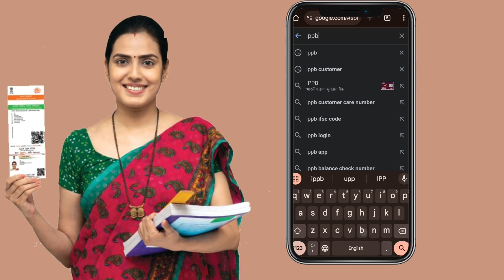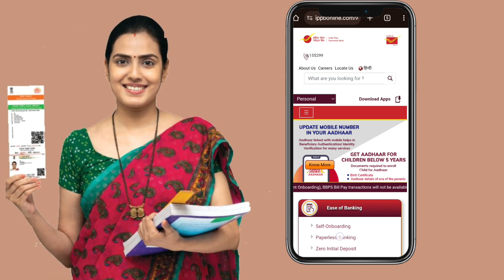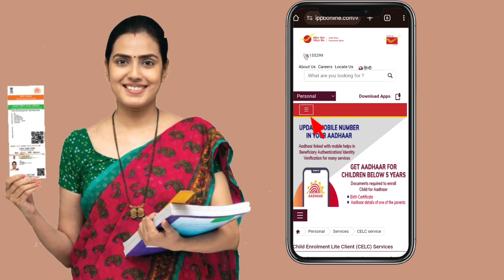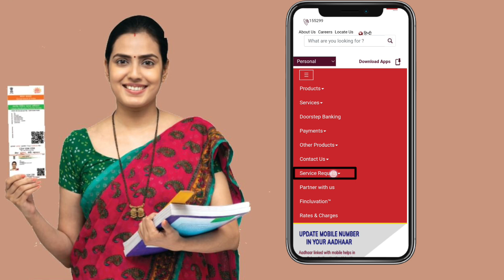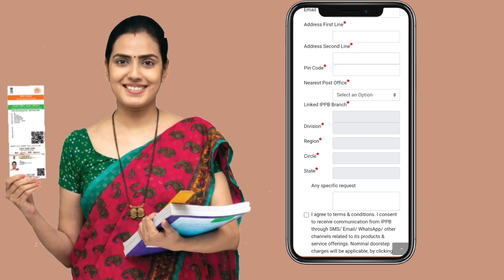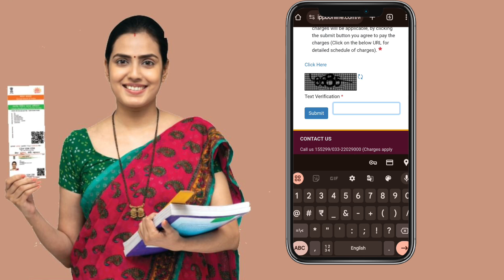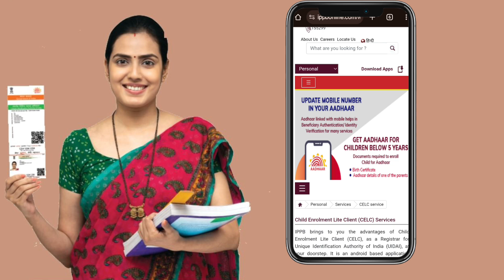Aadhar Card Me Mobile Number Kaise Jode | Aadhar Card me Mobile Number Kaise Link Kare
Dosto Es video me maine apko bataya hai ki aap Aadhar Card me Mobile Link kaise kar sakte h agar apko ye video achhi lagegi to like aur share jarur karna !

Aadhar Card me Mobile Number Link ippb website Link 🔗/India Post Payments Bank

aadhar card me mobile number kaise
aadhar card me mobile number kaise change kare 2024
aadhar card me mobile number konsa hai kaise pata kare
aadhar card me mobile number kaise pata kare
aadhar card me mobile number kaise jode mobile se
how to mobile number link with aadhar card
how to mobile number link with aadhar
how to mobile number link with aadhar card online
how to mobile number link with aadhar card 2024
how to mobile number link with aadhar card at home
card to obile number link with aadhar
aadhar card kaise download karen
aadhar card kaise download karen mobile se
aadhar card kaise download karen mobile number se
no.1 today update
aadhar card kaise download karen mobile number link nahi hai